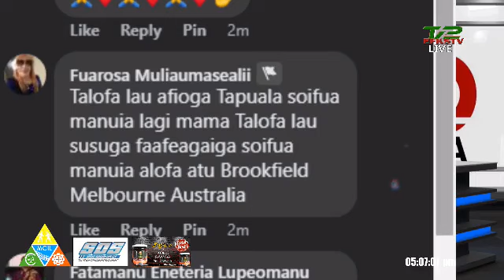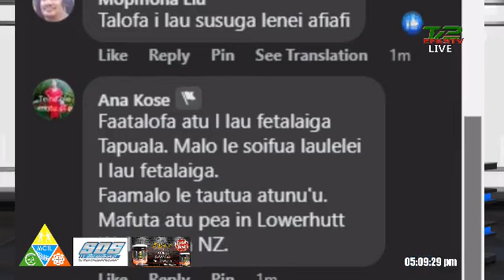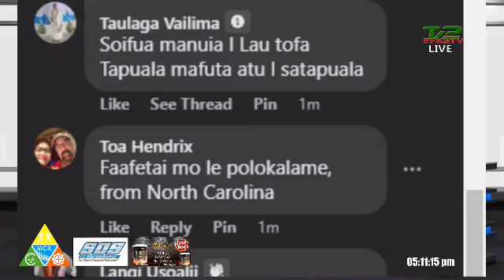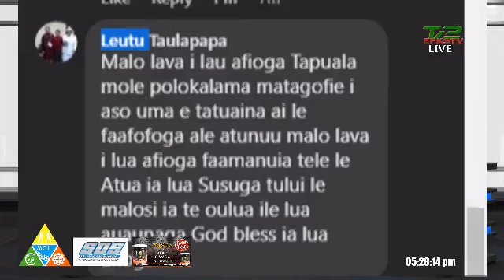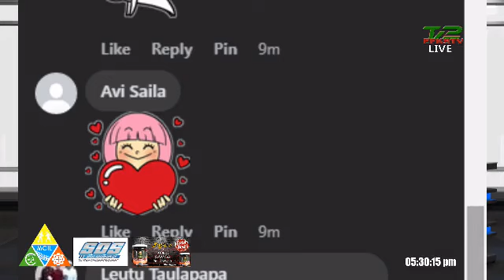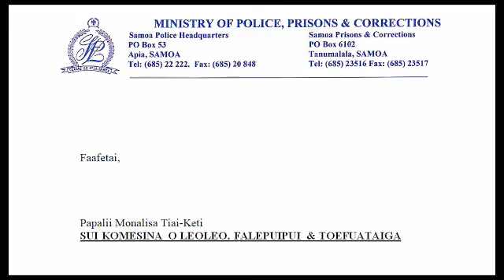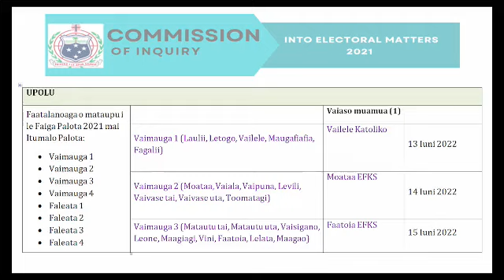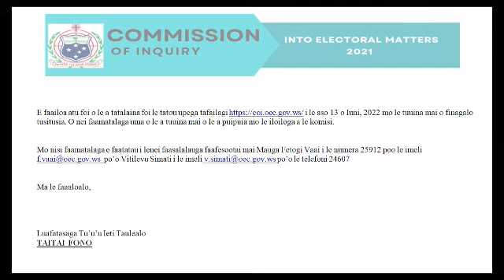Suluaulama Program & Tapua'iga Afiafi (8 Jun 2022) 🔴 EFKS TV